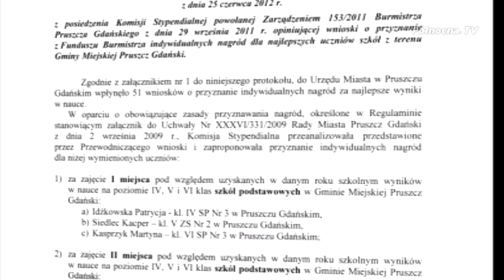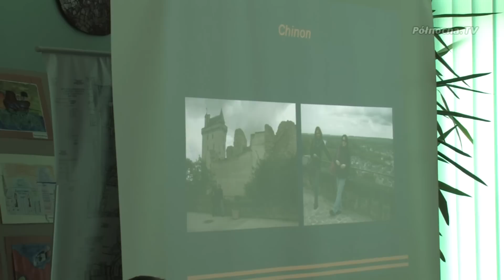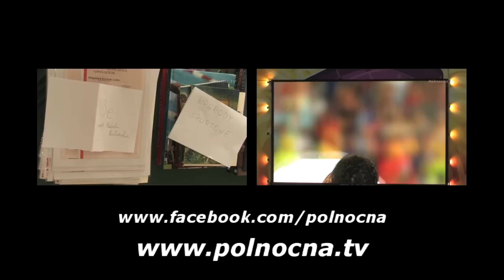Nagrodzeni na sesji Rady Miasta Pruszcz Gd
Zakończenie roku szkolnego to dla uczniów nie tylko koniec nauki, ale także dla poniektórych nagrody. W urzędzie miasta przyznano nagrody Burmistrza Pruszcza Gdańskiego dla najlepszych uczniów w roku 2011/2012 w gminie miejskiej Pruszcz Gdański.